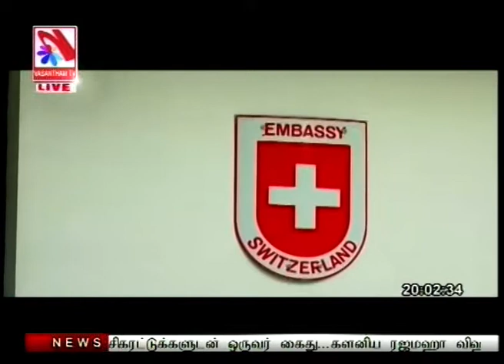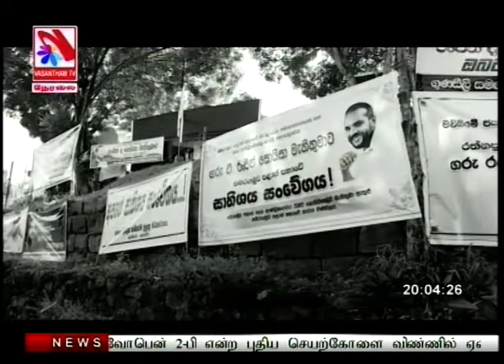Vasantham TV News 2019-12-08 | 08.00 PM